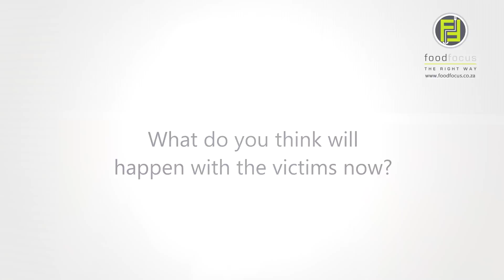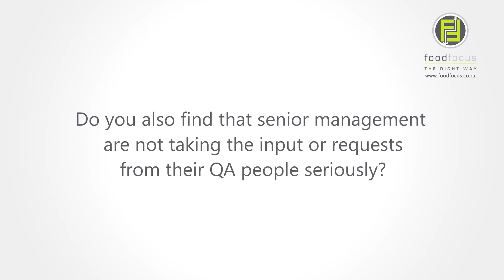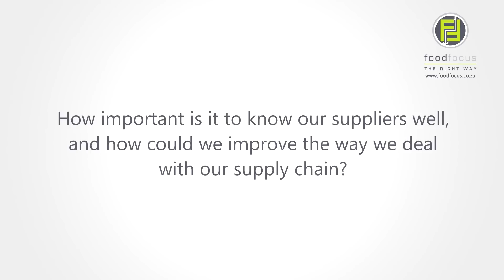Bill Marler interview on the listeriosis outbreak in South Africa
Bill Marler shared two presentations with food industry professionals at the Food Focus listeria workshop in March 2018.  We chatted with him about his visit to South Africa, his thoughts on the listeriosis outbreak and what this will mean for the food industry.